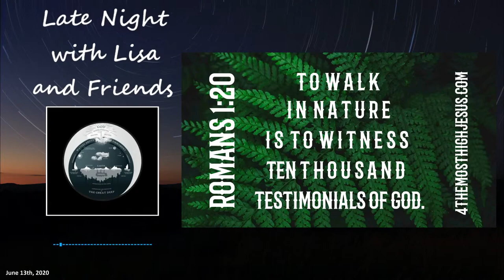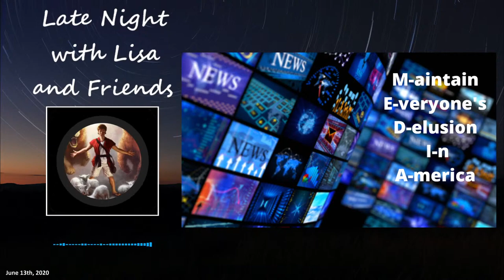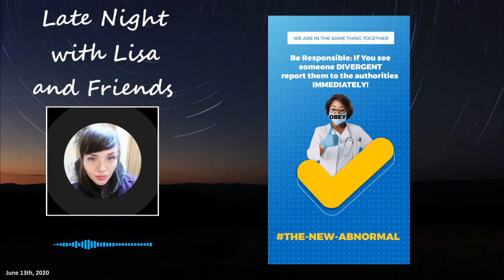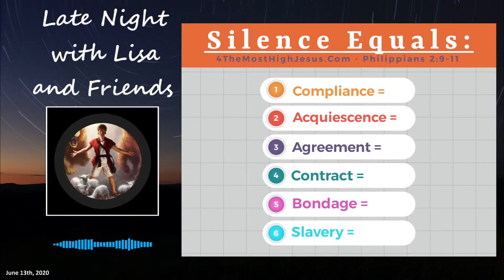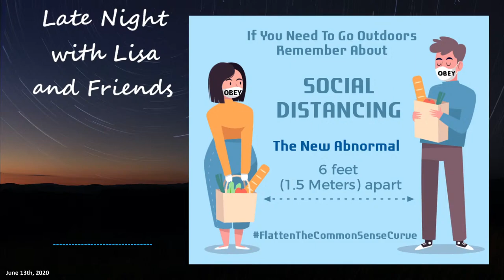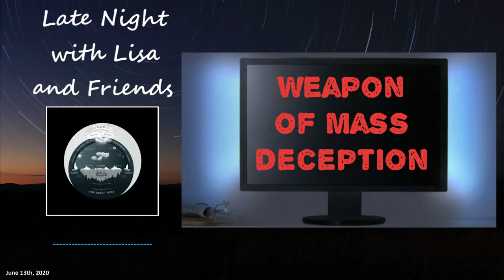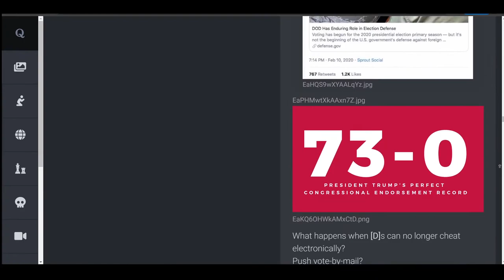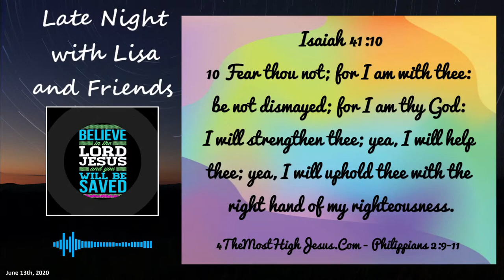Late Night With Lisa and Friends: Self-Righteousness, The Shawshank Redemption, And More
Originally streamed live on June 13th, 2020.